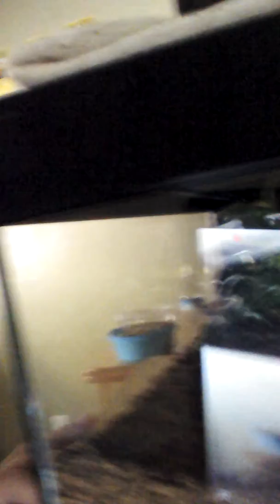My first vlog